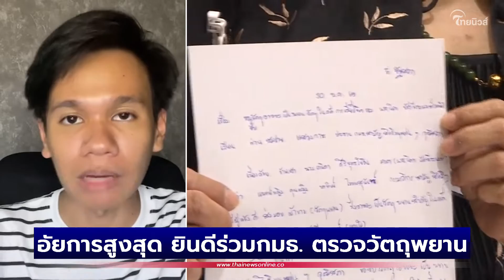อัยการสูงสุด ยินดีร่วมกมธ. ตรวจวัตถุพยานคดีแตงโม หากสำคัญดึงเข้าสำนวนคดี | Thainews - ไทยนิวส์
"อิทธิพร”โฆษกอัยการสูงสุด เผย พร้อมร่วมตรวจสอบ วัตถุพยานคดีารเสียชีวิตเเตงโม หากเป็นหลักฐานสำคัญพร้อมนำเข้าสำนวน